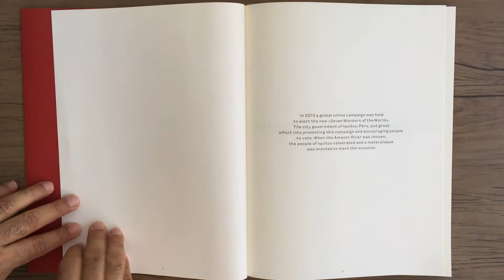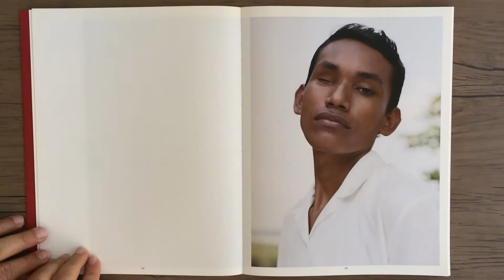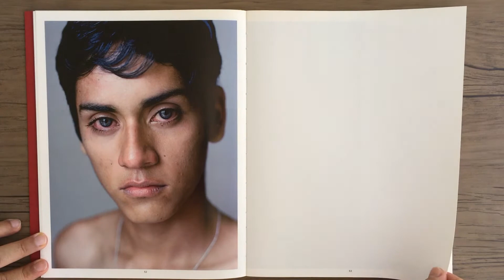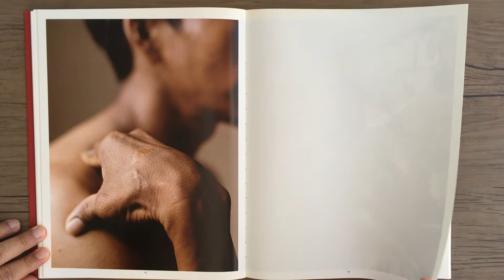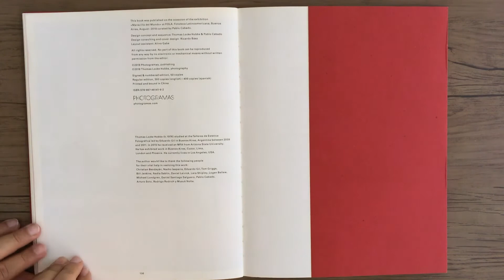THOMAS LOCKE HOBBS Maravilla Del Mundo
THOMAS LOCKE HOBBS - Maravilla Del Mundo - Buenos Aires: Photogramas, 2018.

Iquitos, no Peru, é uma cidade de aproximadamente meio milhão de habitantes localizada às margens do rio Amazonas. Seus únicos acessos são por barco ou avião. Não existem rodovias ligando-o ao resto do Peru, o que faz da cidade uma espécie de ilha. Cercada por água em três lados, a própria cidade é densa, fortemente urbanizada e geralmente carente de parques e vegetação, em contraste com a selva logo adiante. As fotografias desta obra foram tiradas entre 2011 e 2017 em sete visitas distintas a Iquitos. Eles retratam jovens gays em seus arredores, paisagens da cidade, detalhes e interiores. A comunidade LGBT em Iquitos é altamente visível, mas também sujeita a homofobia, transfobia e violência. Há um desejo manifesto de transcender o lugar e a realidade por meio de fantasias importadas e exóticas que acontecem contra o pano de fundo de uma cidade em muitos aspectos mundanos.
Thomas Locke Hobbs